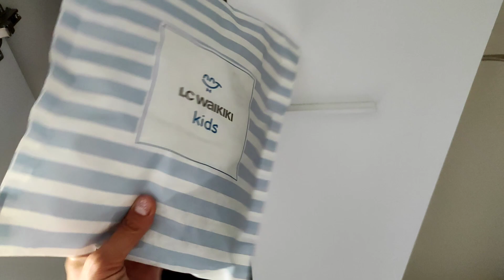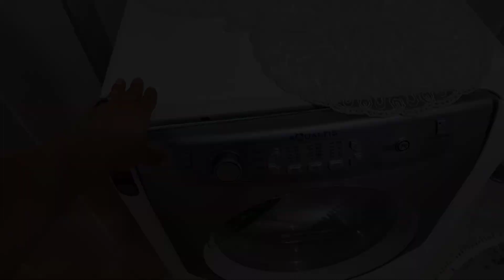YANIMDA OLANLAR SİZ❓ SÜRPRİZ HEDİYELER🔥600 DEVİRDE KULLANICAM❓ NOVADAYA GİTTİK